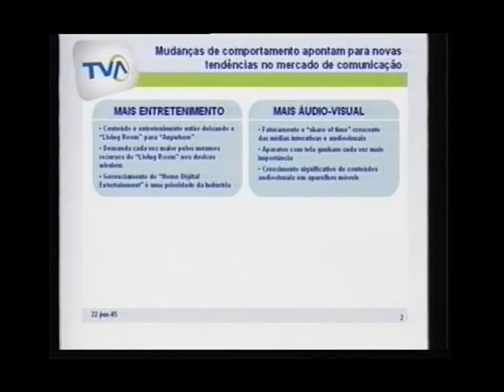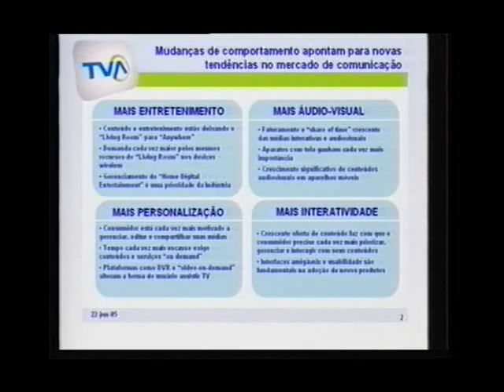49º Painel Telebrasil - 25/06/2005 (Parte XVII)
49º Painel Telebrasil - 25/06/2005 - Painel Executivo
Leila Loria - Presidente - TVA